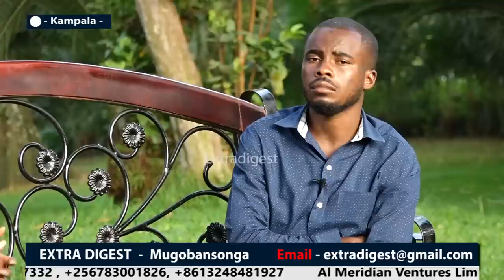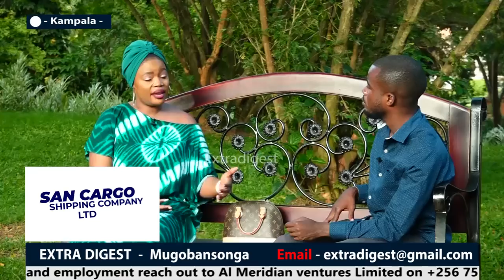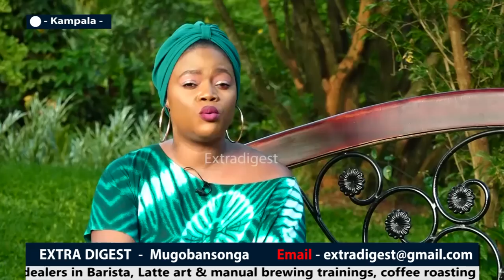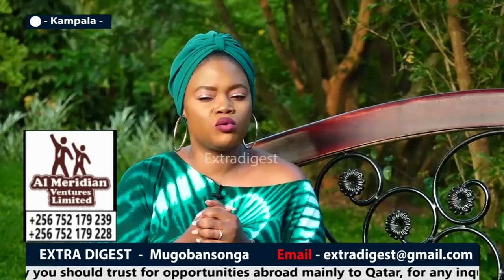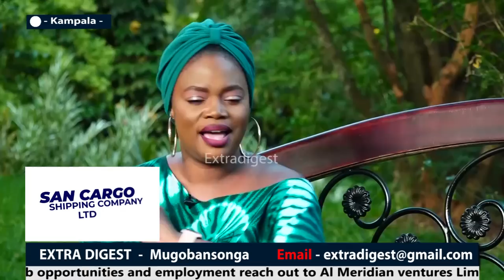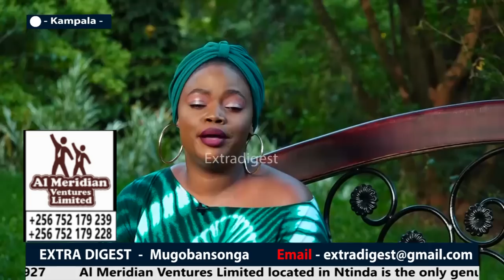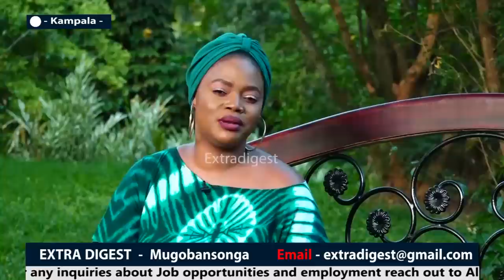GABIE NTAATE - "I will also get married like Precious Remmie", shares music experience